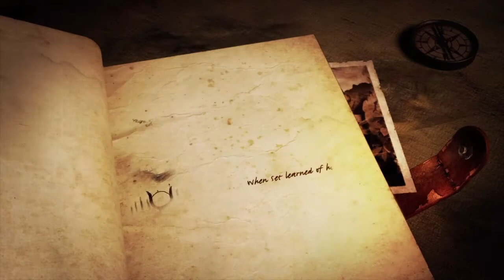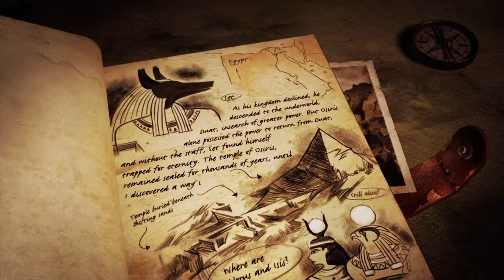Lara Croft und der Tempel des Osiris [DE] | PS4 | Intro zum Top-Down-Shooter von Crystal Dynamics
Intro-Video zum ägyptisch angehauchten Top-Down-Shooter Lara Croft und der Tempel des Osiris von Crystal Dynamics (Akuji the Heartless, Gex 3D: Enter the Gecko, Legacy of Kain: Soul Reaver etc.). System: PlayStation 4 (PSN; Download). Region: Europa; Deutschland. Release: 13. Februar 2015. Erstellt über die integrierte Aufnahmefunktion der PlayStation 4 (Share-Play-Funktion).

Über Lara Croft und der Tempel des Osiris:
Bei dem ägyptisch angehauchten Top-Down-Shooter Lara Croft und der Tempel des Osiris handelt es sich um den offiziellen Nachfolger zu Lara Croft and the Guardian of Light. Sexy-Lara und ihre drei Gefährten - Schatzjäger Carter Bell sowie die Götter Horus und Isis - kämpfen gegen die altägyptische Gottheit Seth. Neben jeder Menge Action erwarten uns tückische Rätsel und tödliche Fallen. Zu den Highlights zählt der 4-Spieler-Koop-Modus mit seiner Drop-In/Drop-Out Funktion. Lara Croft und der Tempel des Osiris ist seit dem 13. Februar 2015 als Download für PlayStation 4 erhältlich. Alternativ auch als reguläre Retail-Fassung - u.a. mit Lara-Statue und Season-Pass (Gold Edition).

Inhaltsbeschreibung und Text © bei TheVerytex / Atomic Thrill Gaming (Verfasser und Rechteinhaber).

Intro from Lara Croft und der Tempel des Osiris (Lara Croft and the Temple of Osiris). System: PlayStation 4 (PSN; Download). Region: PAL (Europe; Germany). Release: 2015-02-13. Recorded on the PlayStation 4 (with its built-in function).